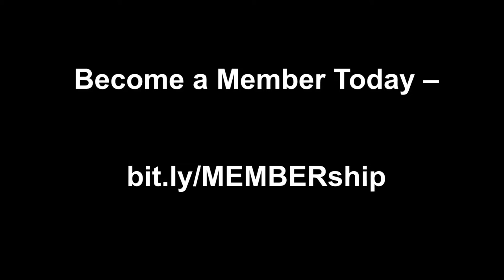Connect, Explore and Engage with Lewis Ginter Botanical Garden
Find out what it means to explore the Garden as a member!